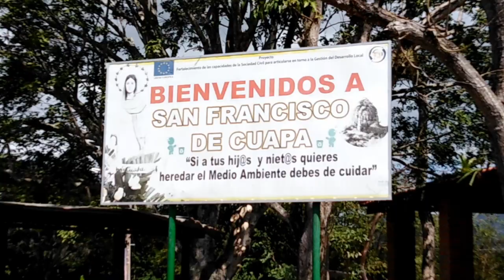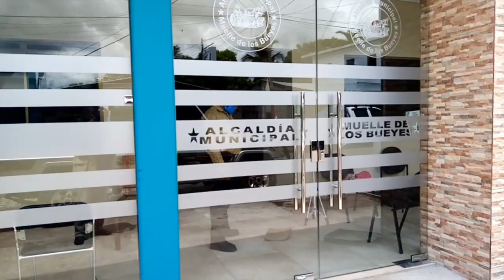Nicaragua 🇳🇮| Noticiero Voces en Libertad 01 de julio de 2020